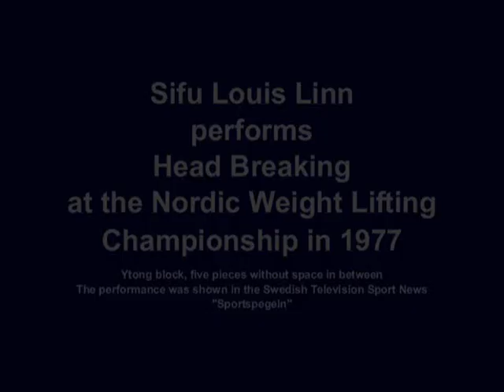Sifu Louis Linn (林 瑞 耀) Head Breaking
Head breaking performance at the nordic weight lifting championship in 1977.